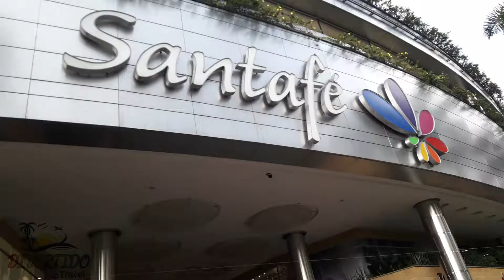COLOMBIA Tours Medellin | Divertido Travel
TOURS MEDELLIN PARTE 1, Momento especial. Genera expectativa Con Divertido Travel.
Eliges el lugar y nosotros nos encargamos de llenarlo de diversión.
FaceBook Divertido Travel
YouTube  Divertido Travel